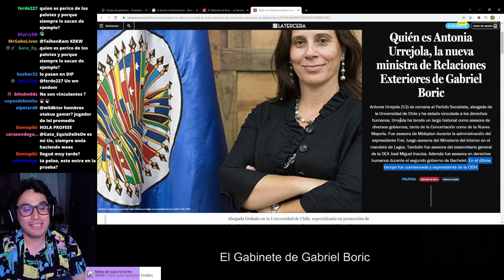Comisión interamericana de derechos humanos